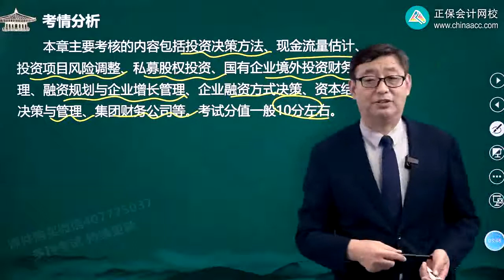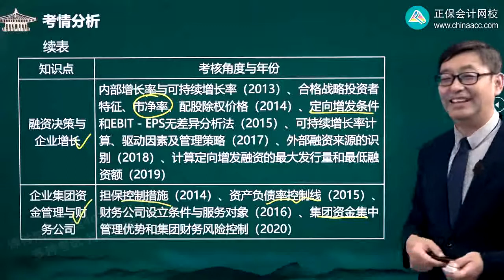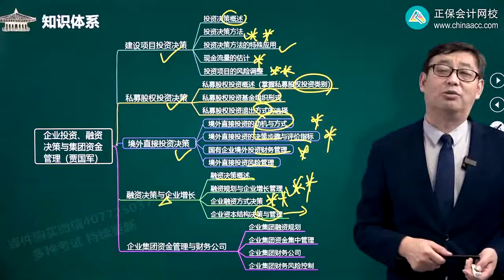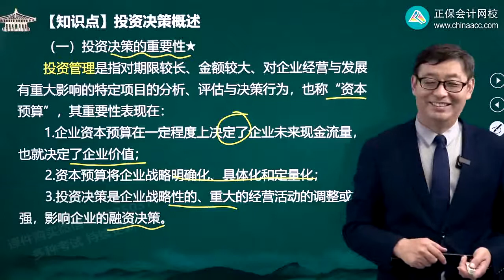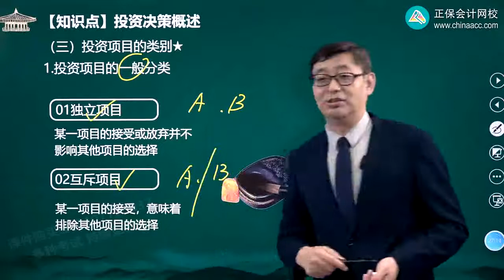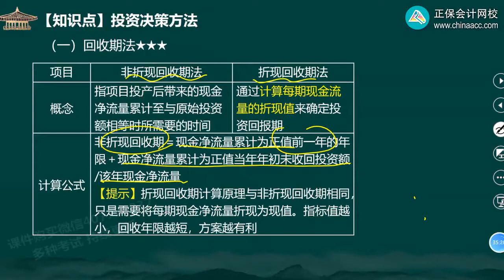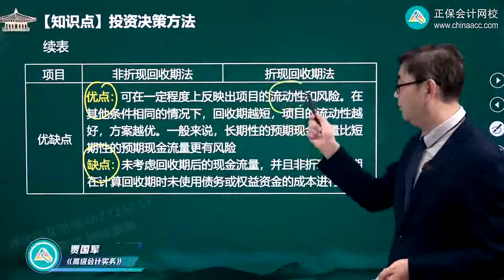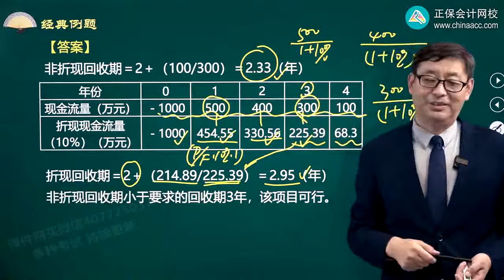2022 高级会计师 高级会计实务 贾国军 基础精讲班0401第01讲投资决策概述及方法